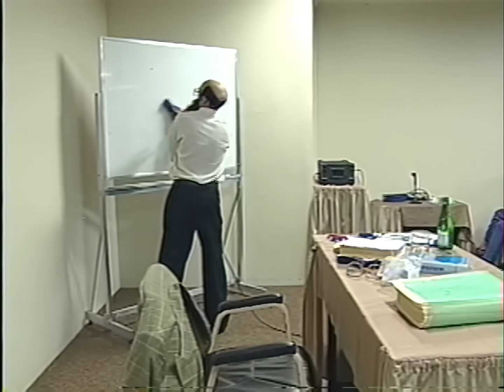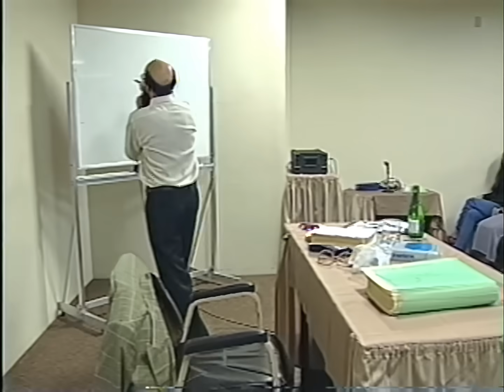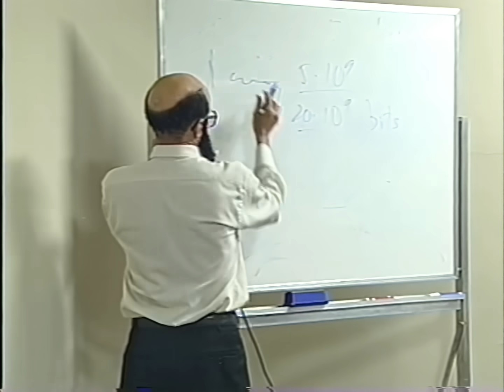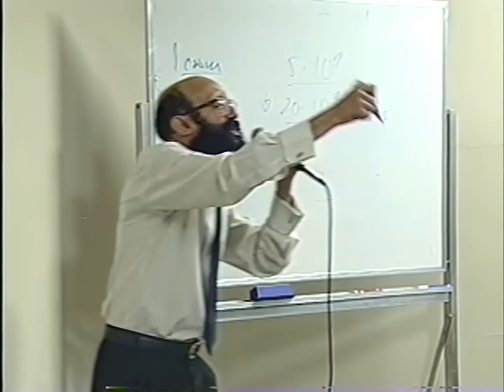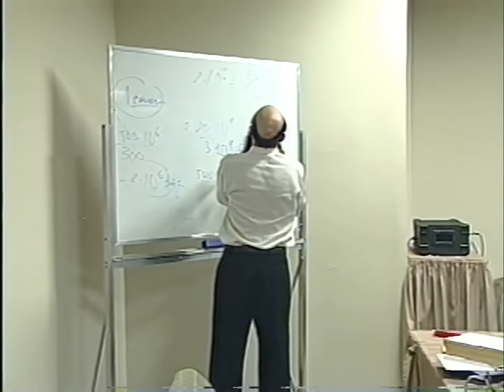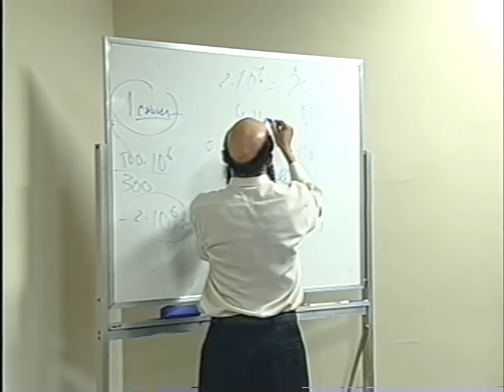Em palestra de 1999, Dr. Enéas explica por que acredita em Deus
Em palestra de 1999 em São Paulo, Dr. Enéas Carneiro explica por que acredita em Deus.
Duração: 7 min e 45 s
Temas: macrocosmos, microcosmos, matemática, biologia, genoma, cromossomo, programação

Aulas de encerramento completas (1988, 1991, 1995 e 1999):

Dr. Enéas Carneiro - 1988 - A História do Pensamento Científico - Belém do Pará (32 min e 10 s)

Dr. Enéas Carneiro - 1991 - A História do Pensamento Científico - São Paulo (30 min e 41 s)

Dr. Enéas Carneiro - 1999 - A História do Pensamento Científico - São Paulo (45 min e 38 s)

Edit: Data corrigida de 1997 para 1999.

1 cromossoma humano tem ao redor de 5 bilhões de nucleotídeos e portanto em torno de 20 bilhões de bases nitrogenadas. Se admitirmos que cada base nitrogenada seja uma unidade de informação, em somente 1 cromossoma humano há aproximadamente 20 bilhões de unidades de informação. Sabidamente, 1 letra de qualquer alfabeto comum pode ser identificada através de 6 unidades de informação. Se dividirmos 20 bilhões por 6, teremos em torno de 3 bilhões de letras. Uma palavra, em média, precisa de 6 letras para ser escrita. Se dividirmos 3 bilhões por 6, teremos em torno de 500 milhões de palavras. Uma página de livro tem em média 300 palavras. Se dividirmos 500 milhões por 300, teremos algo em torno de 2 milhões de páginas. Se admitirmos que um livro médio tem 500 páginas, ao dividirmos 2 milhões por 500, teremos 4 mil livros. Portanto, um único cromossoma humano pode conter a informação de mais de 4 mil livros.